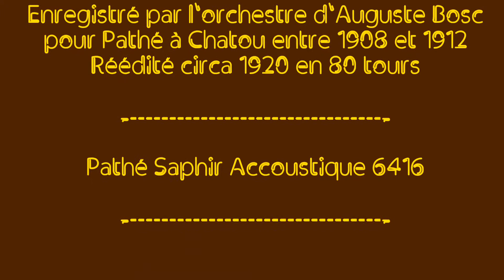Le Pilou pilou (J. Clérice) - Orchestre dir Auguste BOSC - Pathé Saphir 6416 - 1908-1912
Le Pilou pilou
(Justin Clérice)
(Nouvelle danse du Bal Tabarin 1908)

Enregistré par l'orchestre d'Auguste Bosc
pour Pathé à Chatou entre 1908 et 1912

Pathé Saphir Accoustique 6416

Phonographe Pathé Olotonal

Reproducteur Pathé modifié :
D-130 dual standard
Diaphragme Alu Orthophonic
Spider Olotonal

Micro à electret large diaphragme